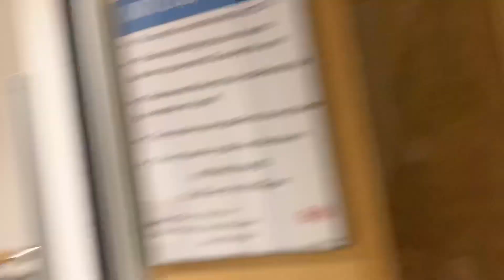Jazaakumullahu Qeyran inta usoo Duceysay My Mom iyo inta usoo duceyninba Share. Plsss 🙏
Name King Abaa
Actor / Comedy /